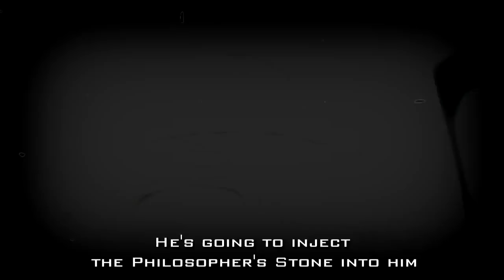Ling Yao Fullmetal alchemist Brotherhood AMV] [FULL] ᴬᴵᴺᴵᴼ